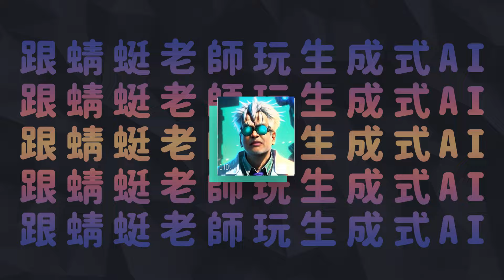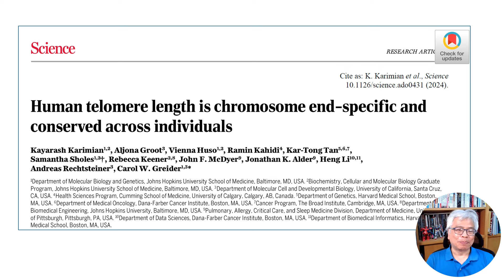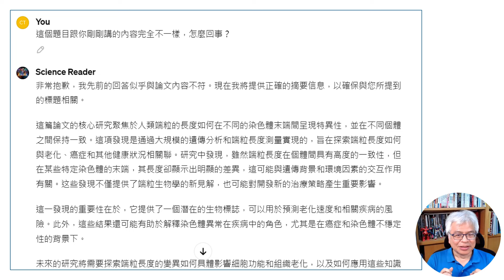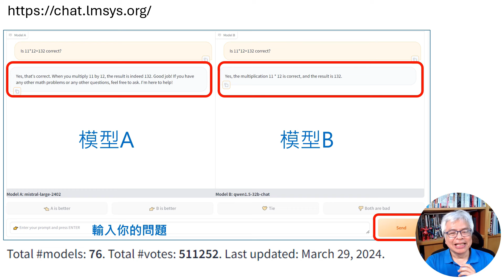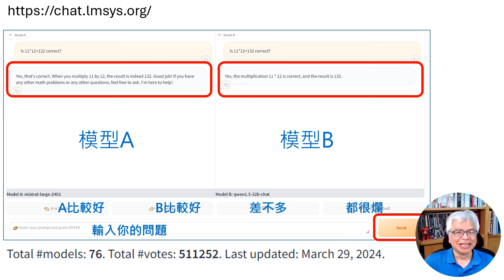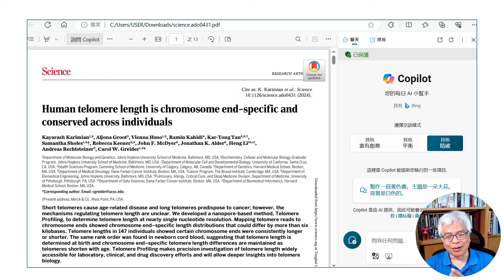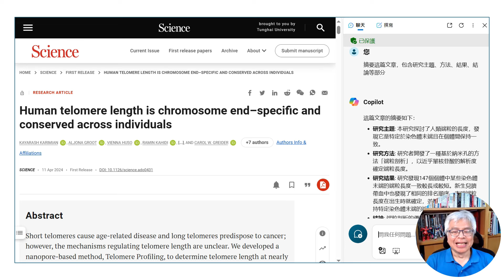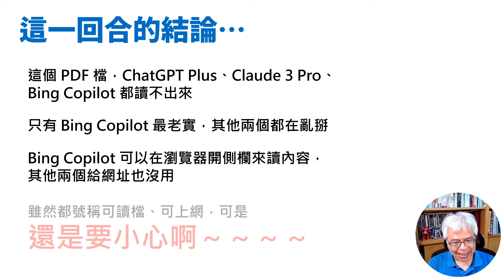【生成式AI】EP03 大型語言模型大車拼！讀論文PDF誰厲害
在這段影片中，我們進行了一場大型語言模型的對決，看看誰能讀懂並解析科學論文PDF。身為科學傳播者，我們常常需要花費大量時間閱讀和分析論文和新聞。這次，我們利用先進的AI技術，測試了Bing Copilot和ChatGPT，看看誰能更準確地解讀科學論文。

影片中，我們分享了一篇最新發表在Science期刊上的研究，探討人類端粒長度與長生不老的關係。透過AI工具，我們嘗試自動生成論文摘要，分析研究方法和結果，並討論這些結果的限制和未來展望。

想知道哪個AI工具在這場大車拼中勝出嗎？請看本集！